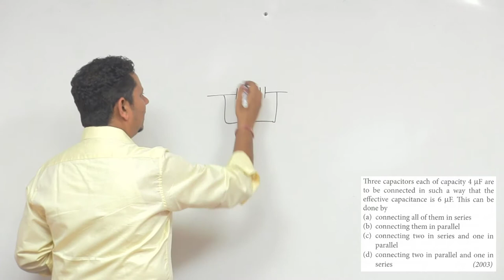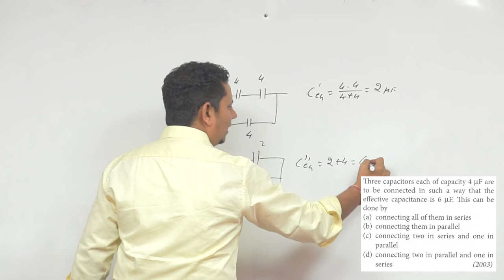Three capacitors each of capacity 4 µF are to be connected in such a way that the effective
Three capacitors each of capacity 4 µF are to be connected in such a way that the effective capacitance is 6 µF. This can be done by